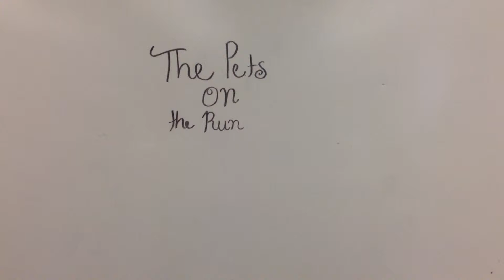My Stop Motion Movie